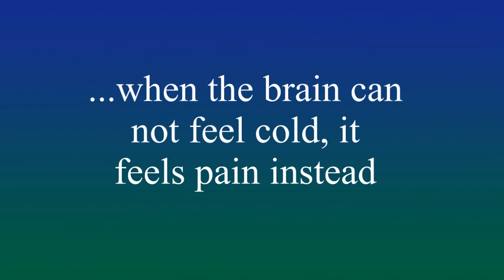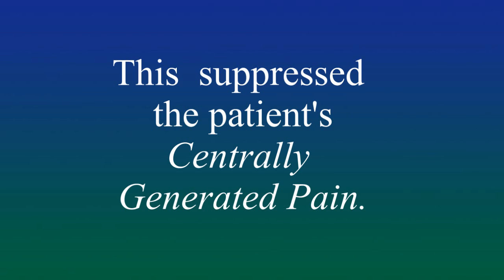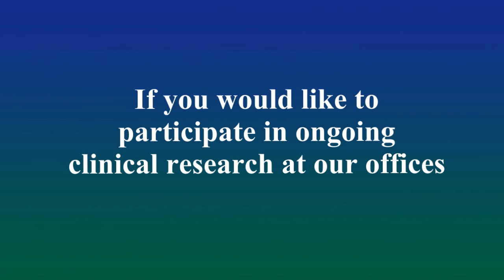Dr. Kukurin & Dr. Adolph: Treating Central Pain Syndrome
When the body loses its ability to feel cold sensations, the brain may lose its ability to inhibit pain. This model is known as the Thermoregulatory Model of Central Pain. Dr. George Kukurin and Dr. Kris Adolph use the principles of the Thermoregulatory Model to restore a patient's ability to feel cold and ultimately reverse his central pain syndrome.  The vestibular system was first activated through the use of galvanic vestibular electrical stimulation (GVS). Cryo-Mirrorbox therapy was applied. Here the patient describes in his own words, his central pain and the response he obtained with these innovative pain suppressing procedures.